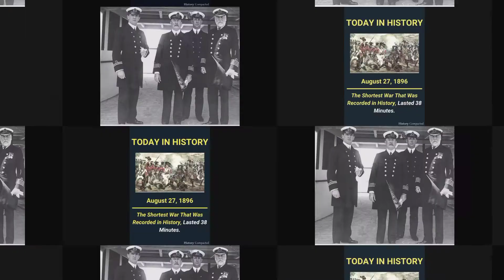The shortest war in the world? 😱 Only in 38 minutes,! Interesting ! .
The shortest war in the history lasted 38 minutes.
It was bw Britain and Zanzibar.
It is known as Anglo Zanzibar war ,it was occured on August 27 1896 ,it was over the ascension of the next sultan in Zanzibar and resulted in a British victory.